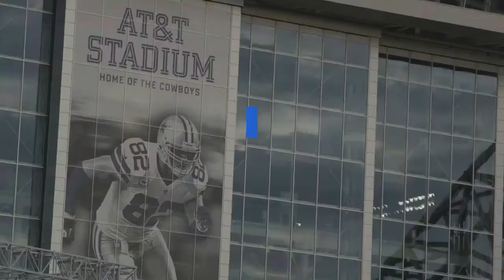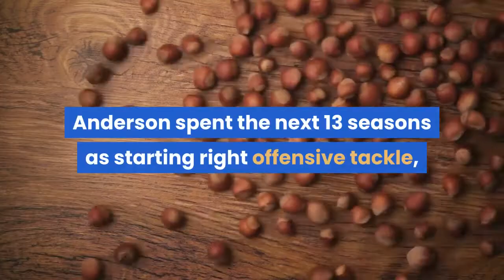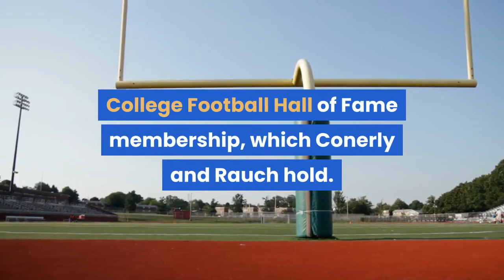20 SEC stars who can’t be College Hall of Famers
Thirteen former SEC players made the ballot for the College Football Hall of Fame’s Class of 2022, which was released on Wednesday by the National Football Foundation. This year’s candidates for the College Football Hall of Fame from the SEC are:· Alabama running back Shaun Alexander· Georgia cornerback Champ Bailey· Tennessee safety Eric Berry· Arkansas guard Brandon Burlsworth· Kentucky quarterback Tim Couch· Alabama center Sylvester Croom· Florida defensive tackle Brad Culpepper· LSU running back Kevin Faulk· Tennessee wide receiver Willie Gault· Georgia running back Garrison Hearst· LSU linebacker Bradie James· Florida running back Errict Rhett· Tennessee wide receiver Larry SeiversThey are among the 214 former SEC players eligible to appear on the ballot and the 445 from the conference who have met the first eligibility standard for the College Football Hall of Fame but aren’t enshrined. SEC HAS HUNDREDS OF PLAYERS ON DOORSTEP OF COLLEGE FOOTBALL HALL OF FAMEBut even with hundreds of candidates available from the SEC, some of the biggest names from the conference’s history will never appear on the College Football Hall of Fame ballot. To be considered for the College Football Hall of Fame, a player must have earned first-team All-American recognition from one of the organizations used by the NCAA to select the annual consensus All-American team. Here are 20 former SEC all-stars who, despite their football success, didn’t check off that requirement during their college careers:The former Vigor High School standout made All-SEC in two of his three seasons with the Tigers. After joining the Cincinnati Bengals as the 10th choice in the 1996 NFL Draft, Anderson spent the next 13 seasons as starting right offensive tackle, making the Pro Bowl four times and first-team All-Pro three times. The closest that Anderson got to qualifying for the College Football Hall of Fame, though, was a second-team selection on The Associated Press 1995 All-American squad, bypassing Anderson for an offensive line of Colorado’s Heath Irwin, Florida’s Jason Odom, UCLA’s Jonathan Ogden and Ohio State’s Orlando Pace along with Nebraska center Aaron Graham. AUBURN PLAYERS ELIGIBLE FOR THE COLLEGE FOOTBALL HALL OF FAMEBlanda was the starting quarterback in coach Paul “Bear” Bryant’s first two seasons at Kentucky. In 1947, the Wildcats set a school record by winning eight games. The eighth was Kentucky’s first postseason appearance -- a 24-14 victory over Villanova in the Great Lakes Bowl. Up against Ole Miss’ Charlie Conerly, LSU’s Y. A. Tittle and Georgia’s John Rauch during his Kentucky career, Blanda didn’t receive All-SEC recognition, let alone the national accolade needed for College Football Hall of Fame membership, which Conerly and Rauch hold. Blanda had virtually three careers on his way to the Pro Football Hall of Fame.